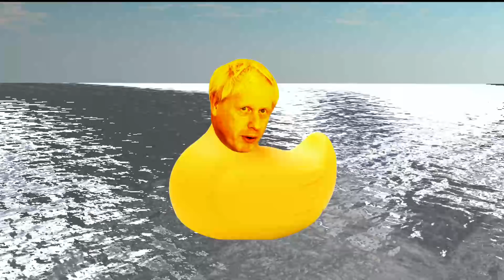The PM 'is right to fight' rebels and the parliament | The Pledge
Panellist Carole Malone says that Boris Johnson "is right to tell MPs what they want doesn't matter" and that they should deliver on the result of the Brexit referendum.

Afua Hirsch disagrees and thinks that 'it's impossible to take the prime minister as a man of integrity'.

and download our apps